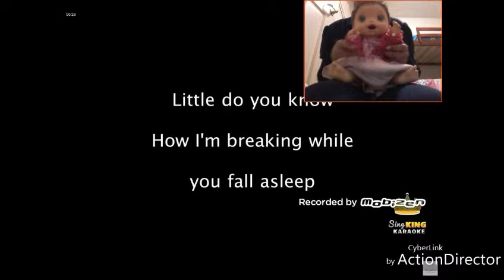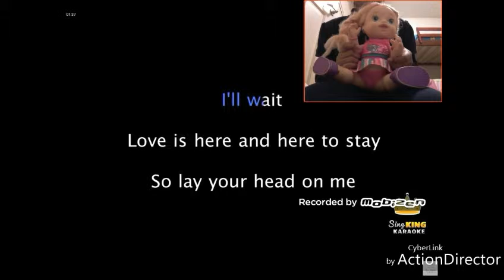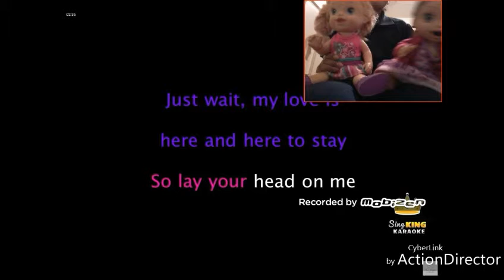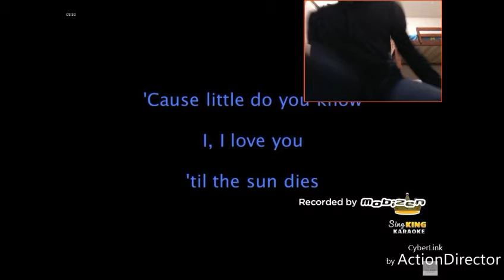Sofia and Star sing Little do you know